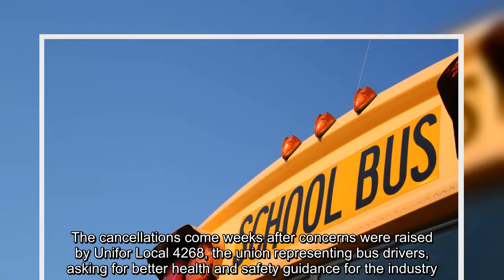✅ School bus routes cancelled across Ontario as COVID-19 pandemic worsens driver shortage